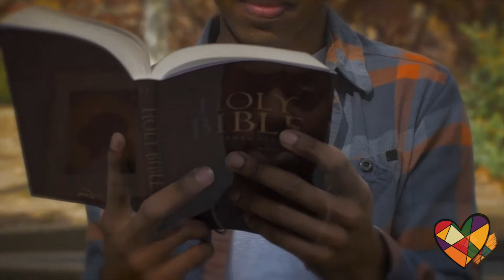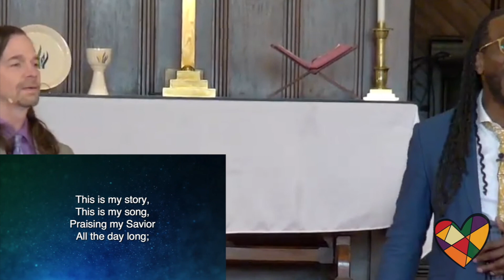Sunday Worship Service – Hybrid – May 1, 2022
Experience again this Native American Ministries Sunday Service from May 1, 2022 with moving music, poignant prayer, and a powerful word from guest preacher Todd Warfield.

Union Church is a progressive, multicultural United Methodist faith community in Boston with a 200-year history and commitment to Christian love, social justice, and radical hospitality.

To offer financial support our mission for love, justice, and service

Location:
485 Columbus Avenue